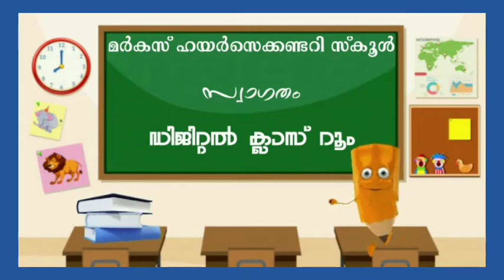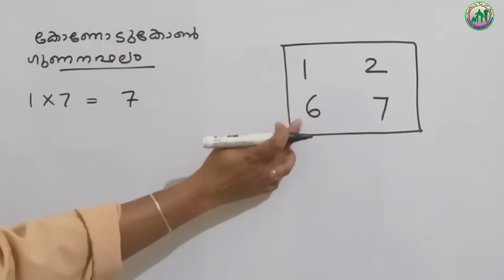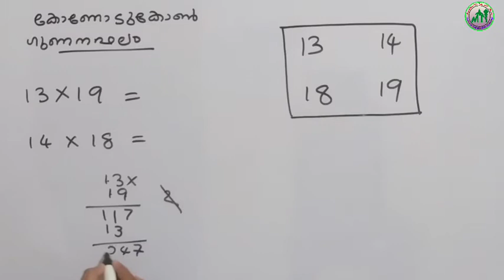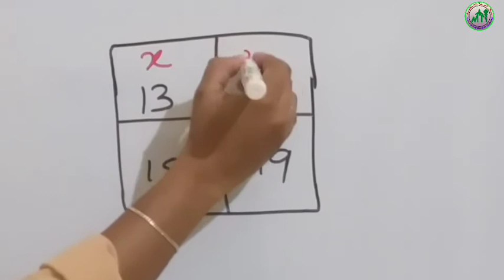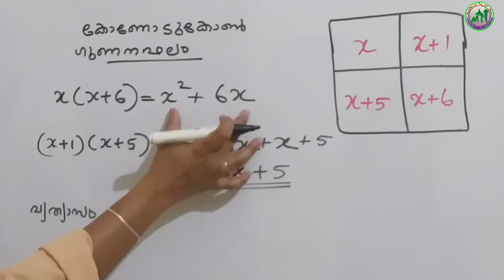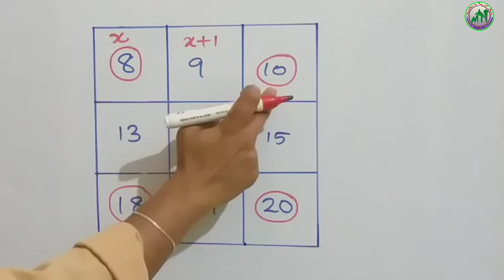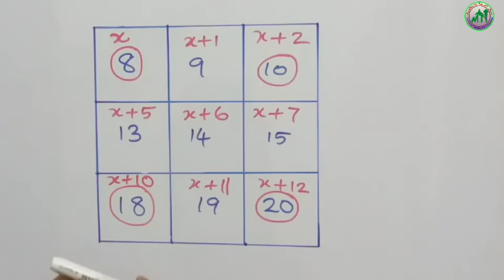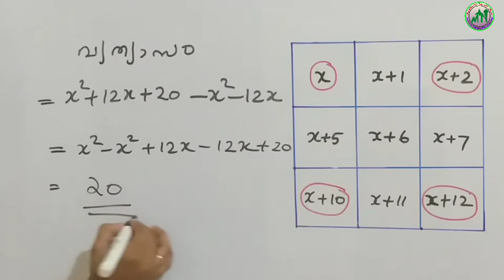8 std / maths / part. 30 / 13.10.2021/MARKAZ HIGHER SECONDARY SCHOOL/MALAYALAM MEDIUM